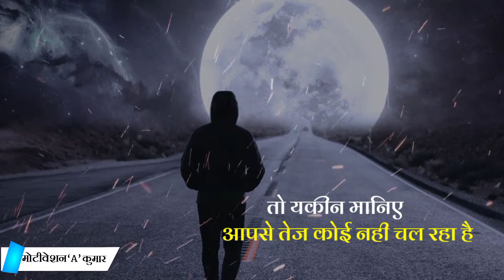World's best motivational video in hindi by Motivation A Kumar || inspiration motivational video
नमस्कार दोस्तो, इस चैनल में आपको बेहतरीन मोटीवेशन वीडियो हिंदी में मिलती है और हमारा प्रयास हमेशा होता है की ज्यादा से ज्यादा लोग motive हो सके जिसके लिये मेहनत में किसी प्रकार की कमी नहीं होने देते है आपको motive करने के लिये ।

          हमारा प्रयास ,  आपका विकास
और    आपका साथ ,  हमारा विकास

However,if any content owners would like theire image, video footage or music removed,plese contaict us video chet section.

Your Quanes:-
Best Powerful Motivation Video
motivational video
motivation thought
powerful motivation video
powerfull video
efective video for everyone
success point barmar
success tree
success India study circle
success power
motivatet
motivation video
Sandeep Maheshwari
deepak daiya
man ki aawaz
study motivation video
study motivation video for every student
success motivation for every student
पढ़ाई में मन कैसे लगाये।